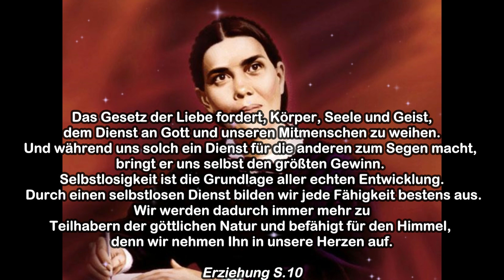Musikalische Verteilaktion 2.0 | Adventgemeinde Minden & Bad Oeynhausen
Organisiert von den Adventgemeinden Minden & Bad Oeynhausen

Ihr seid das Licht der Welt. Es kann die Stadt, die auf einem Berge liegt, nicht verborgen sein.
Matthäus 5:14

Wir haben auch einen Telegram-Kanal, über den du immer über zukünftige Einsätze und Neuigkeiten informiert wirst.